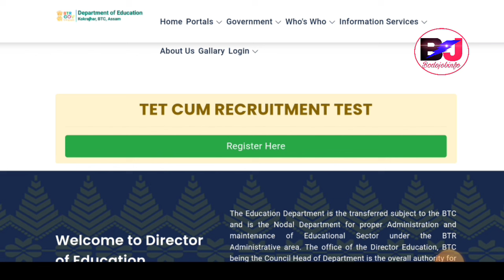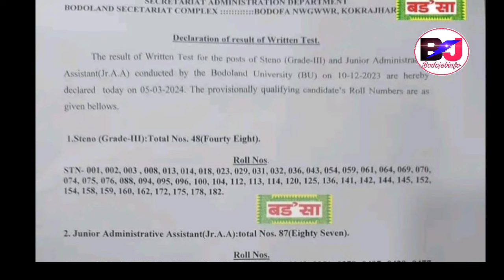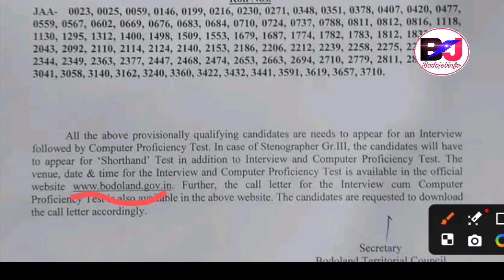BTC Secretariat साख्रिनि Result Declared होबाय JAA Stenographer// Written Exam Gr.3 Result Out 2024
BTC Secretariat Recruitment Grade III JAA and Stenographer written exam Result Update 2024
Bodoland Territorial Region BTC Secretariat Recruitment 2023 Grade III and IV Update

Results Declared by source of Bodosha Paper.